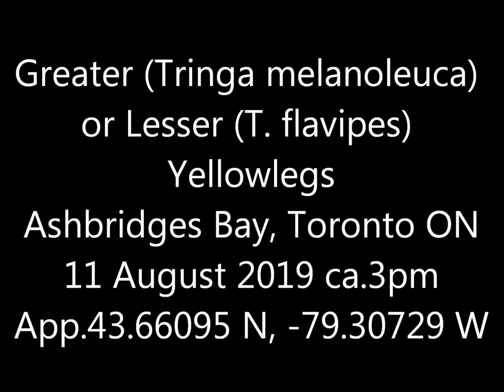Yellowlegs Woodbine Beach 11 Aug 19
These were around the eastern edge of the temporary lagoon a ways inland from the lake (the city pumped the water out earlier in the summer, but at least some is back).  I don't mean to cudgel my brains too much about whether these are Greater Yellowlegs or Lesser.  Handsome birds, either way.  Striking to see them run so quickly, compared to the deliberate wading pace of herons or egrets.